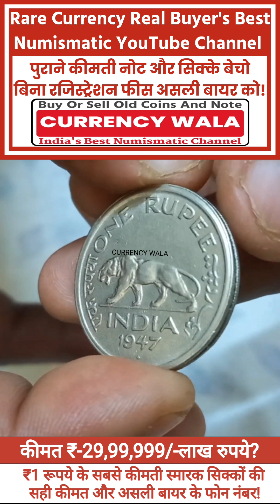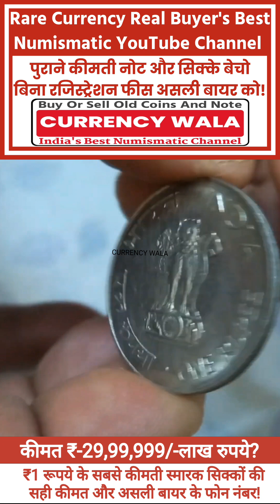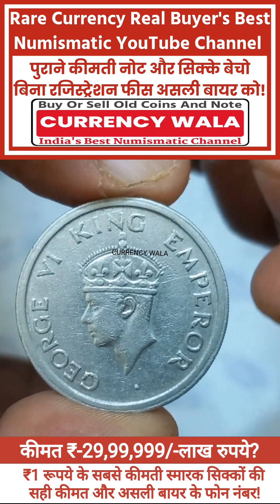पुराने नोट और सिक्के बेचो गारंटी से बिना रजिस्ट्रेशन फीस घर बैठे कमाओ लाखों रुपए! 📲बायर को फोन करो!